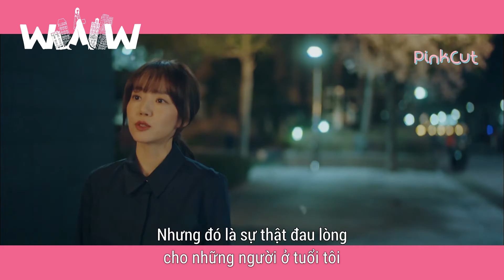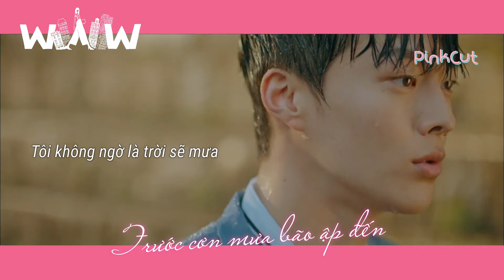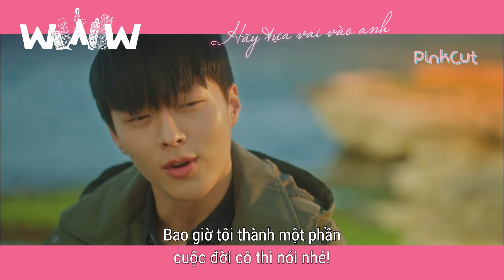[FMV] Search WWW (Jang Ki-yong x Im Soo-jung) Phẩm Chất Quý Cô (Park Morgan x Bae Ta Mi)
[Turn on CC for EngSub] 😉

Drama: Search: WWW (2019) (Tìm Kiếm / Phẩm Chất Quý Cô / Từ Khoá Tình Yêu)
Cast: Im Soo-jung, Jang Ki-yong
1 - Blue Dream - Cheel
2 - Milky Way Between Us - O3ohn
©️ Edited by PinkCut
Xin đừng Re-up video của kênh.